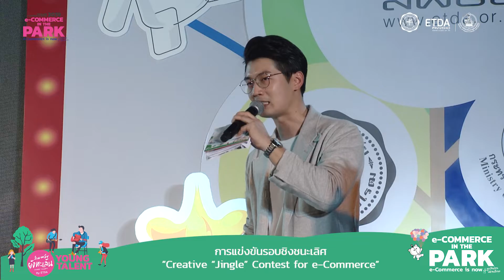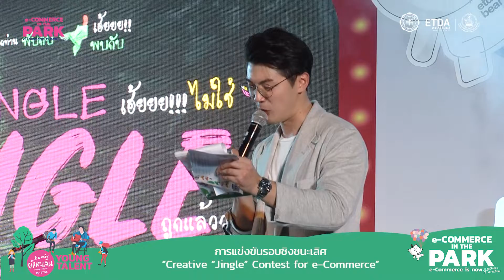ช่วงประกาศผลรางวัล Jingle Contest ในงาน Thailand e-Commerce Week 2019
ETDA ขอแสดงความยินดีกับน้อง ๆ Youngทะเล้น ในการประกวด JingleContest ภายในงาน Thailand e-Commerce Week 2019
รางวัลชนะเลิศ ทีม ร่มเย็น (มหาวิทยาลัยศิลปากร) ผลงาน เพลง 'ข้างกาย'
รางวัลรองชนะเลิศอันดับที่ 1 ทีม Saduhoo (มหาวิทยาลัยศรีนครินทรวิโรฒ) ผลงาน เพลง 'E-Commerce เลยเว้ยแก'
รองวัลรองชนะเลิศอันดับที่ 2 ทีม เทพรัชดากวีซ่าพระราม9สเตชั่น สาขา2 (มหาวิทยาลัยศรีนครินทรวิโรฒ) ผลงาน เพลง 'คุณสมชาย'
รางวัล Popular Vote ทีม Chaty & Delimui (มหาวิทยาลัยศรีนครินทรวิโรฒ) ผลงาน เพลง 'E-Commerce สะดวกสบายทุกเวลา'